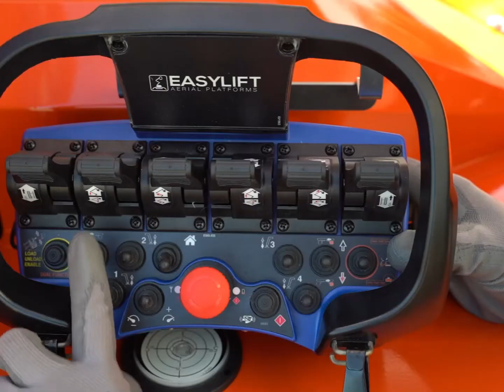Extending tracks on EasyLift 87-48Aj and 101-48AJ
The perfect feature for trailer loading or traveling on side slope safely